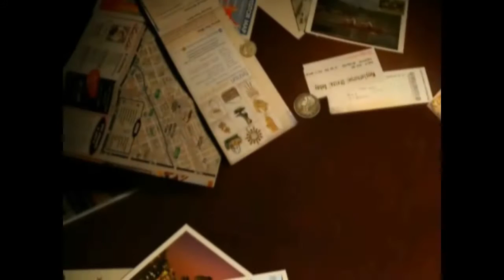GRAN PASACALLE LIMA 2012 cristo rey de villa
producciones "URBAN"